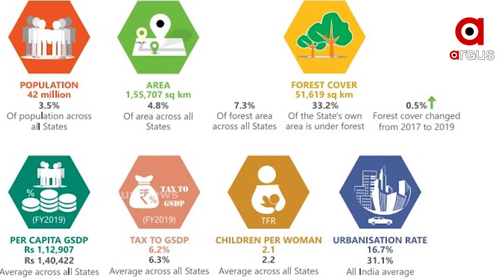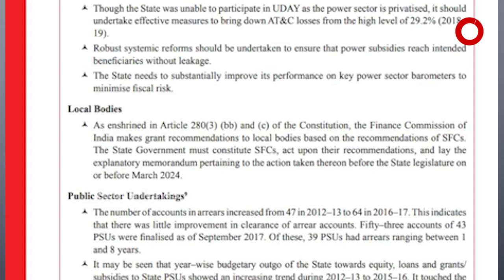କେନ୍ଦ୍ରୀୟ ବଜେଟରେ ସିଂହଭାଗ ପାଇବ ଓଡିଶା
ପଞ୍ଚଦଶ ଅର୍ଥ କମିଶନଙ୍କ ରିପୋର୍ଟ ଖୋଲିଛି ରାଜ୍ୟର ଅର୍ଥନୈତିକ ଓ ସାମଗ୍ରୀକ ବିକାଶର ଅସଲ ଚିତ୍ର । ସ୍ବାସ୍ଥ୍ୟ, ଜଳସେଚନ ଓ ପାନୀୟ ଜଳ ଯୋଗାଣ ପରି ଅନେକ କ୍ଷେତ୍ରରେ ନୈରାଶ୍ୟ ଜନକ ପ୍ରଦର୍ଶନ କରିଛି ଓଡିଶା । ତଥାପି ଓଡିଶାକୁ କେନ୍ଦ୍ରୀୟ ବଜେଟରେ ମିଳିଛି ବେଶ ଗୁରୁତ୍ୱ ...
ଅଧିକ ଖବର ପାଇଁ ଡ଼ାଉନଲୋଡ କରନ୍ତୁ “Argus News” ଆପ୍